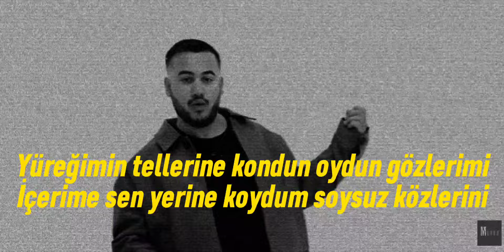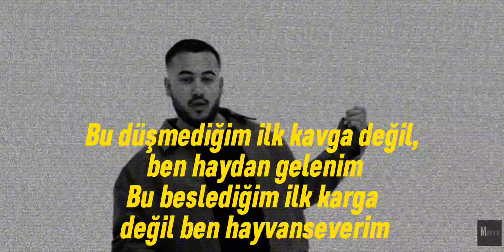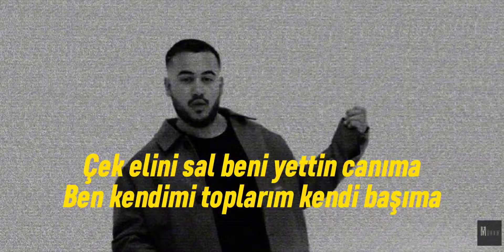Tekir - Ne Gereği Var Lyrics